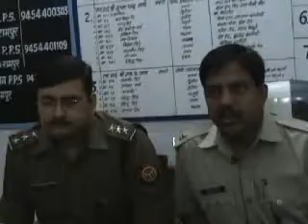ASP, RAMPUR & CO CITY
"Mycitynews24 - Rampur" up "rampur news" "rampur live" "latest rampur" "news rampur"